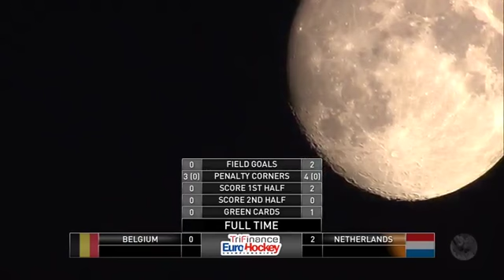130818 EuroHockey2013 BEL NED Women